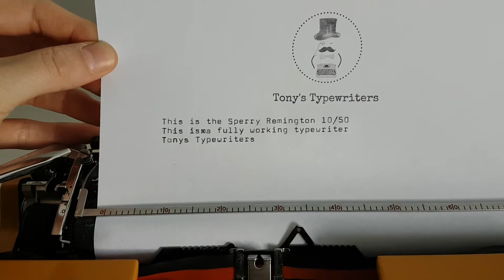Tony's Typewriters - Sperry Remington 10/50